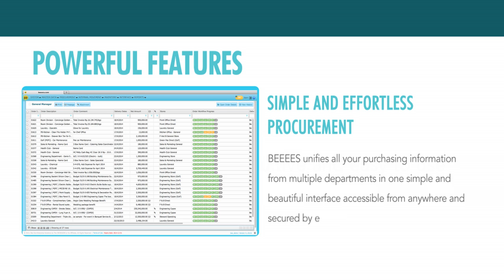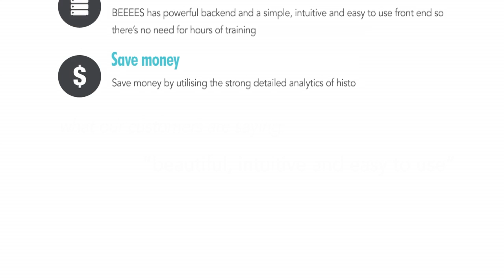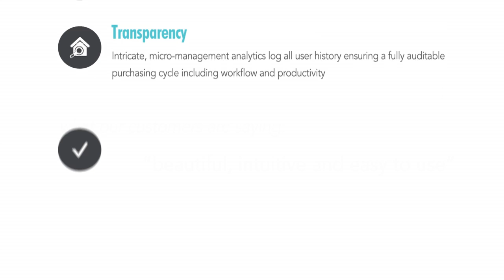Beeees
Corporate vid for hotel management software outfit.